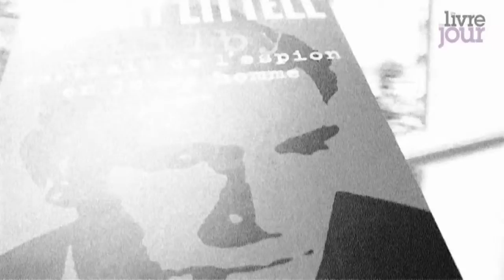Entretien avec Robert Littell